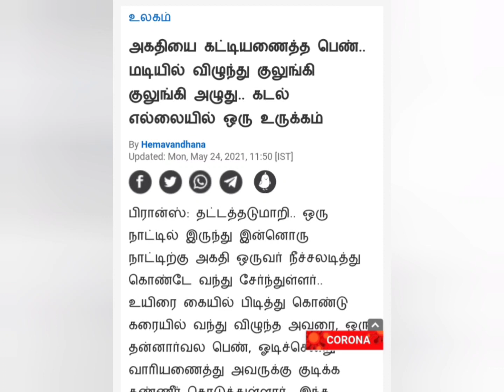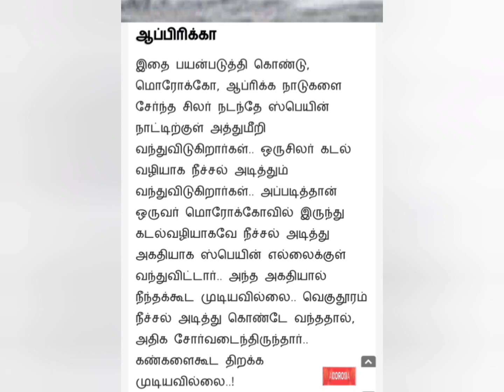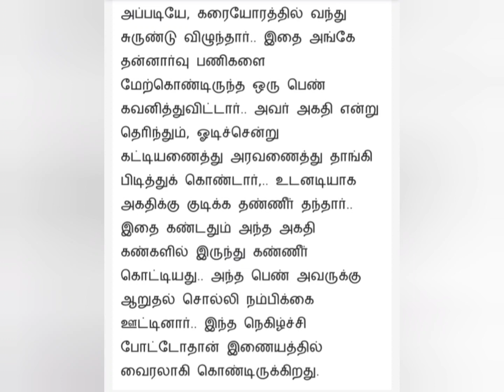மனித நேயம் மறையவில்லை தெரிந்து கொள்வோம்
இப்போதைய நிலையில் மிகவும் தேவையான ஒன்றுமனித நேயம்